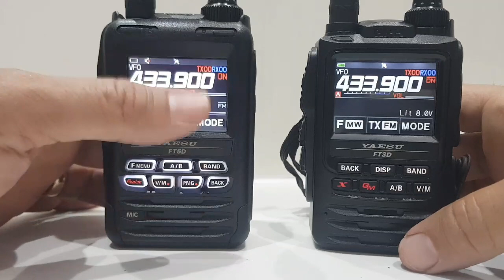YAESU FT5D - YAESU FT3D - Speaker comparison